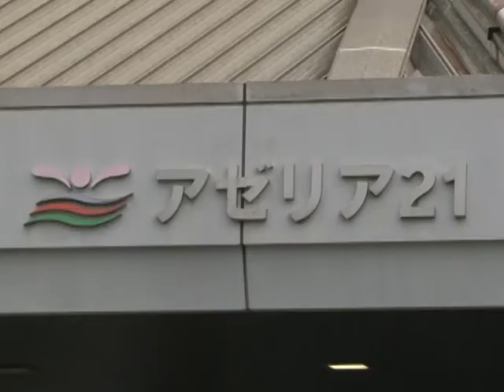ドイツスポーツ少年団が阿蘇市を訪問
ドイツのスポーツ少年団の一行が阿蘇市を訪れて市長を表敬訪問しました。